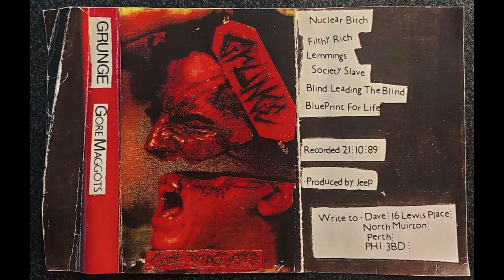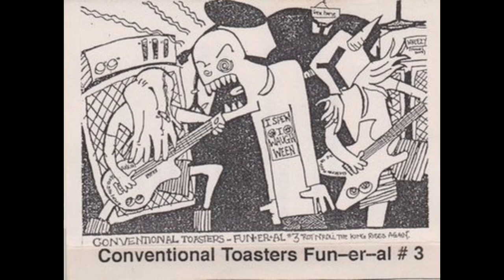Evolution of Goregrind (1987 - 2023)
Evolution of Goregrind and derivatives (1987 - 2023)
Carcass - Rotten to Gore (1987)
Repulse (Pre Xysma) - Close the Lid Before I Burn (1988)
Grunge - Nuclear Bitch (1989)
Impetigo - Harbinger of Death (1990)
Xysma - On the Hill of Desecration (1991)
Gut - Wound Fucked (1992)
Conventional Toaster - Blood Doner Kebad (1993)
Gore Beyond Necropsy - The Special Bargain Day (1994)
Gore (Brazil) - Unfinished Radiation (1995)
Dismenbered Fetus - Maggots (1996)
Disgorge (Mexico) - Viscose Oseal Fibroma (1997)
Meat Shits - Pain with a Purpose (1998)
Utopie - Kill - Fuck - Mutilate (1999)
Last Days Of Humanity - The Taste Of Festering Vomit (2000)
Libido Airbag - AK-47 Bitch (2001)
Cock and Ball Torture - Colon Latino (2002)
Linfogranulomatosis inguinalis - Hematoma Vaginal (2003)
Human Meatgrinder - Welcome To The Morgue (2004)
C.A.R.N.E. - Sexxxy Fat (2005)
Haemorrhage - Frenzied Genital Carbonization (2006)
Battus - Nectar (2007)
Gutted with Broken Glass - Fuck your Face (2008)
General Surgery - Final Excarnation (2009)
Lord Piggy - El gore es lo unico real (2010)
Proctophobic - Blackest Heart (2011)
Necrocannibalistic Vomitorium - Blessed to Fornicate (2012)
Buubhosh - To Sperma Tou Chirou (2013)
Visceral Hatred - Tortured Until Incontinent (2014)
Feraliminal Lycanthropizer - Anal Conception of the Domimant Female (2015)
They Morgue - Blood Bank Robbery (2016)
Parastratiosphecomyia stratiosphecomyioides - Kanna Listening Goregrind Every Day (2017)
Goremonger - Just Another Hole (2018)
Vaginal Mustard - Part Two (2019)
Morbid Gorgeous Girl - Necromancy (2020)
Necrophile - There is No God (Meat Shits Cover) (2021)
UwU - Loli Raping Death Metal (2022)
Torture Pig - Poop Pig (2023)